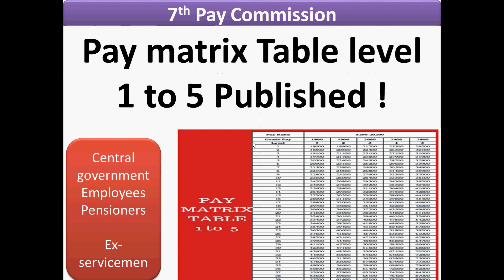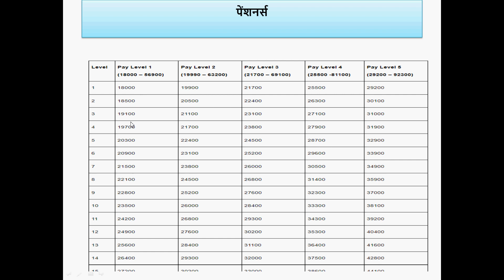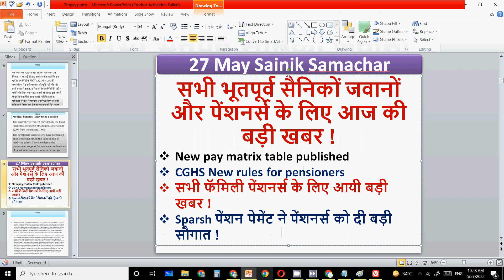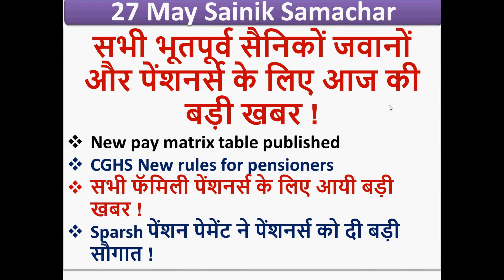New pay matrix table published | CGHS New rules for pensioners | सभी फॅमिली पेंशनर्स के लिए बड़ी खबर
In this video for pensioners , family pensioners and ex-servicemen I have discussed the latest news for cghs , paymatrix table, sparsh pension payment.

Sainik Welfare
Sainik samachar
JCOs ORs latest news today
ex serviceman

echs
ECHS temporary slip for 16 kb ECHS Card
16 kb ECHS smart card
ECHS bill